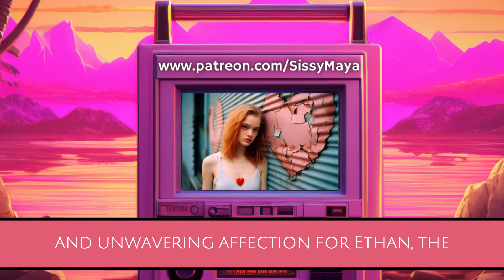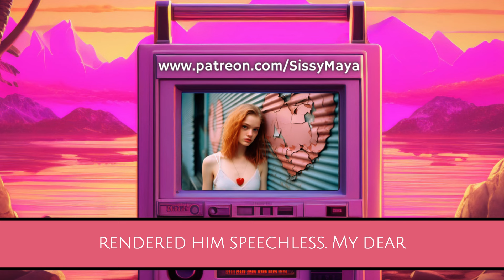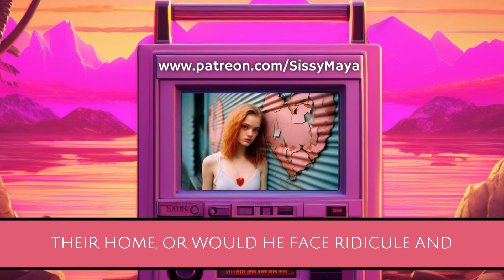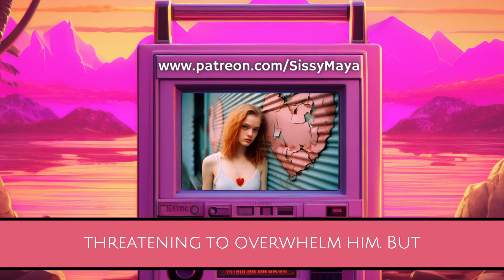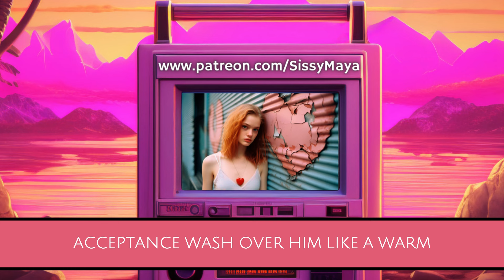Step-Mom Found Me Lurking In Her Wardrobe (Crossdressing Stories)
In the serene suburbs of Willow Creek, nestled behind white picket fences and blooming rose bushes, resided the quaint abode of the Whitman family. It was a picture-perfect residence where the warmth of familial bonds intertwined with the delicate fragrances of homemade pies wafting from the kitchen. Yet, within the walls of this seemingly idyllic home, there brewed a tale of secrecy, discovery, and unexpected acceptance.